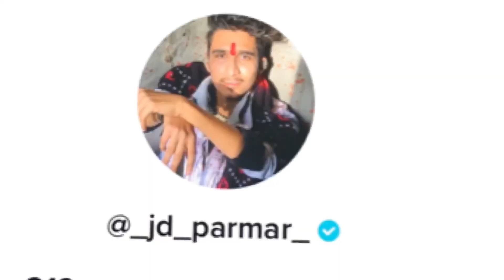Prank calling to tiktok popular creator Jd Parmar |prank call gone wrong | siddhi batein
Prank call gone wrong 😂 .